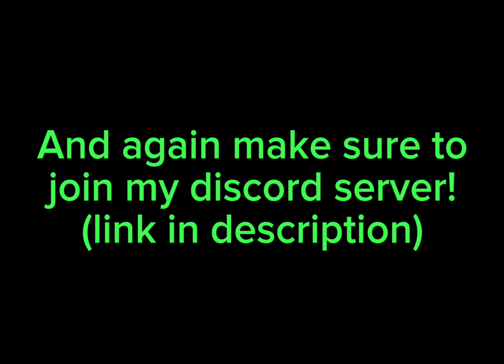SEASON 11 IS HERE?! | Roblox Touch Football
Roblox Touch Football Season 11 Gameplay |

Everyday we are getting closer, closer, and closer to 300 subscribers. I am begging you guys!
Make sure to Like 👍 too!
Shoutout to my friend Muhi for recording with me!